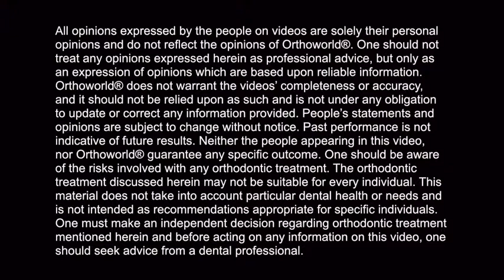Dr. Yusra Al-Mukhtar talks about Fastbraces® Technology